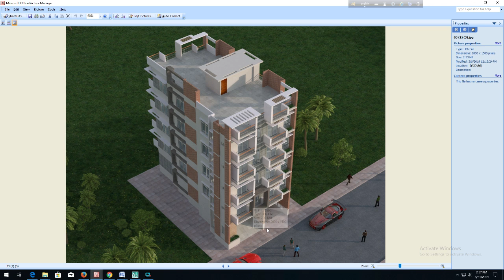৪ কাঠা জমিতে ৪ ইউনিটের অসাধারন বাড়ির প্লান!!4 Unit Building Plan design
4 Unit Building Plan design
৪ কাঠা জমিতে ৪ ইউনিটের অসাধারন বাড়ির প্লান
৫ তলা বাড়ির খরচ
3D Model
৫ লক্ষ টাকায় ৩ রুমের বাড়ি
Foundation cost
6 storied building cost
Engr totul
৭ ইউনিটের এক অসাধারণ বাড়ির -7 unit Building plan on 6 khata lamd
Sand pilling
Foundation cost
6 storied Building Plan with cost
৬ তলা বাড়ির খরচের হিসাব মাত্র ১ কোটি টাকা
8 storied Building plan 45'x40'
4 unit 6 storied building plan 84'x62'
10 storied building foundation cost
6 storied building foundation cost
low cost village home plan design